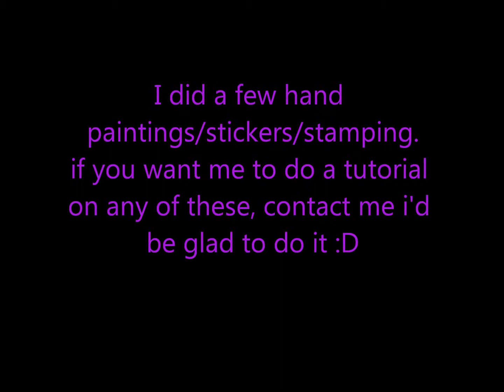April Showers Bring May Flowers Collab.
April Showers Bring May Flowers Collab. Thanks to Robin Moses ProfessionalDQ